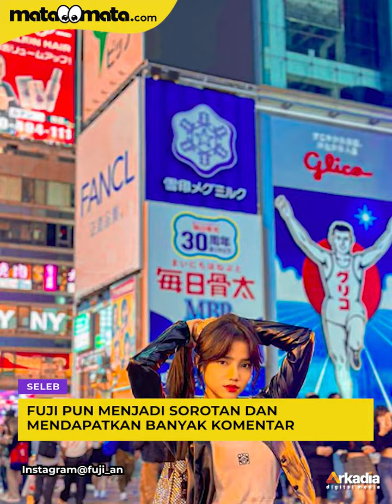Pakai Gelang Hermes Seharga Hampir Rp10 Juta, Fuji Jadi Omongan: Gak Pantas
Sejak memilih untuk terjun ke dunia hiburan sebagai model sekaligus aktris, penampilan Fujianti Utami alias Fuji memang semakin mencuri perhatian.

Tak kalah dari artis-artis senior, kini Fuji pun tampil dengan barang-barang yang branded. Mulai dari pakaian hingga berbagai aksesoris yang dikenakannya.

Bahkan, baru-baru ini, terungkap jika Fuji juga memiliki koleksi aksesoris mahal dari brand mewah asal Perancis, Hermes. Hermes sendiri sudah dikenal luas di kalangan artis Indonesia.